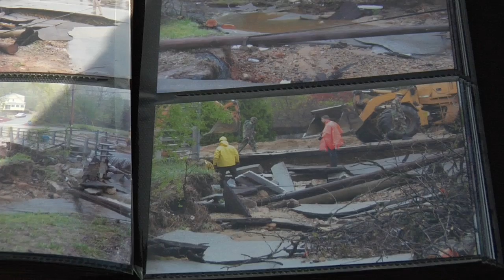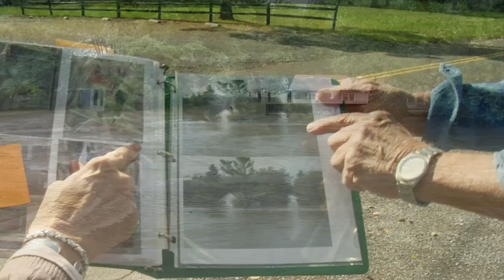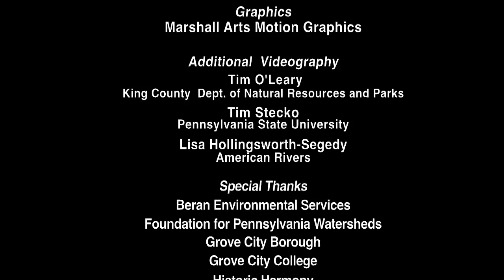Restoring Americas Rivers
Tells the inspiring stories of four communities that removed dams and levees to improve public safety, reduce flood damage, and restore fish and wildlife.